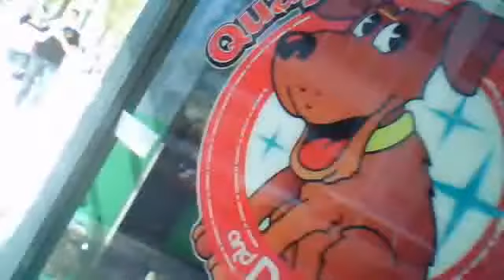dogs....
carnarvon st., new westminster b.c., 12:55 PM